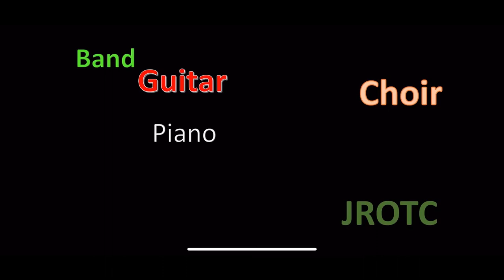U.S. Grant High School Virtual Recruitment 2020